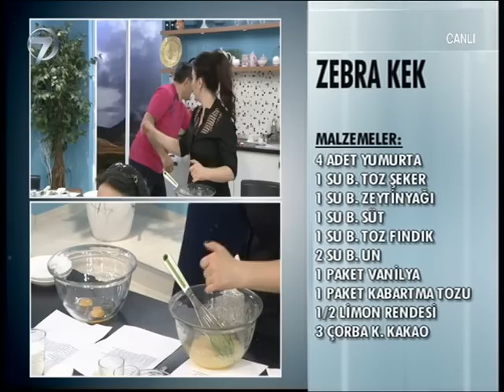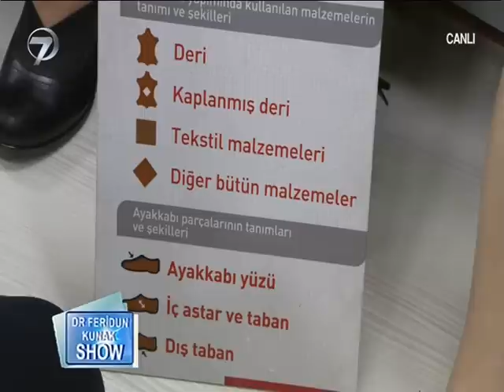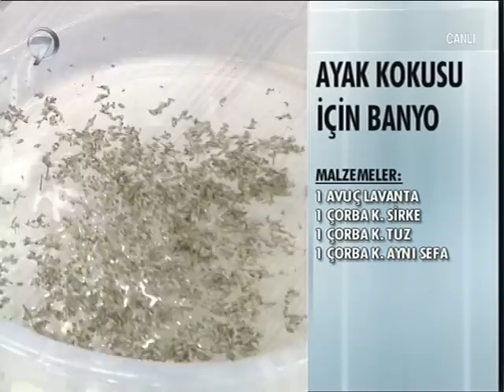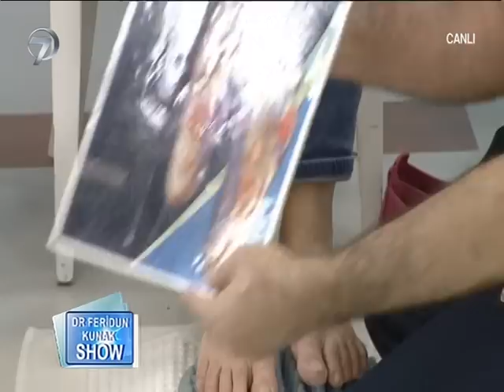Dr. Feridun Kunak Show - 20 Nisan 2016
Ortopedi ve Travmatoloji Uzmanı Op. Dr. Feridun Kunak’ın sunumuyla ekrana gelen Dr. Feridun Kunak Show’da bu bölüm, ayak sağlığı hakkında konuşuldu.

Farklı tedavi yöntemleri ile izleyicilerini bilinçlendiren Dr. Feridun Kunak Show’da bu bölüm, gün boyu vücudumuzun yükünü taşıyan ayak bakımından bahsedildi. Dr. Kunak, birçok insanın şikayeti olan düz taban ve topuk dikeni problemlerine iyi gelen bitkisel tedavi yöntemlerini anlattı. Bunun yanında Dr. Kunak, ayaklara ve bileklerin belli noktalarına baskı uygulanarak yapılan refleksoloji masajının püf noktalarını gösterirken, ayak bakımı için öneriler de bulundu.

Programda ayrıca Dr. Feridun Kunak, daha sağlıklı adımlar için kullanılacak ayakkabıların özelliklerini, hangi sıklıkta ayakkabı yenilenmesi gerektiğini anlattı.